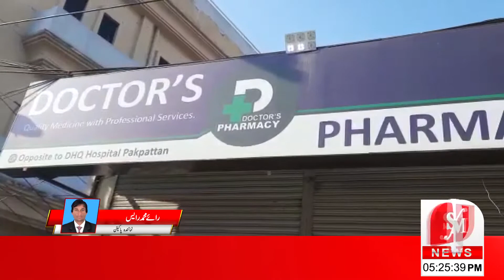Pakpatan hospital road par choron ne 2 madical stores loot lie